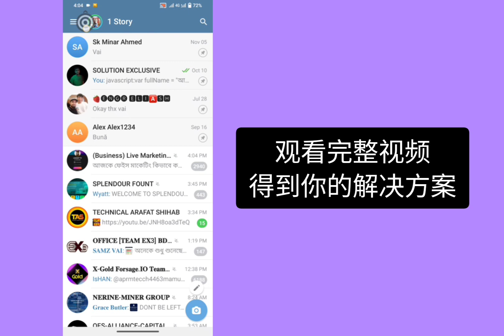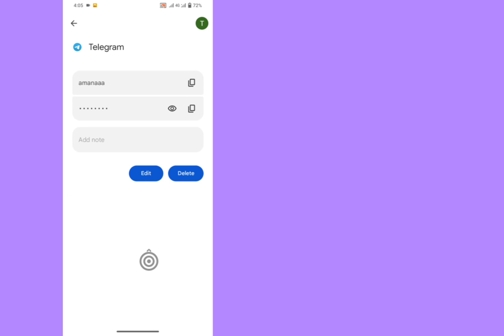如果忘记了 Telegram 密码如何查看 | 电报密码忘记了 , 查看电报密码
如果忘记了 Telegram 密码如何查看 | 电报密码忘记了

电报密码忘记了，电报ka密码kaise pata kare，电报par密码kaise lagaye，电报ka密码bhul jaye到kya karen，电报密码kaise pata kare，如何更改电报密码，电报我密码kaise lagaye，如何查看电报密码如果 你忘了吧，电报，如何忘记电报密码，如何设置两步验证密码，

查看电报密码